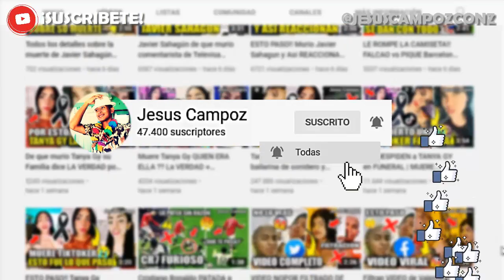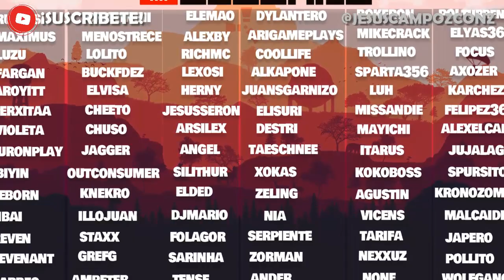EGOLAND 2 (2022) TODOS los INTEGRANTES CONFIRMADOS | LISTA OFICIAL HOY | alexby rubius grefg auron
➤ EGOLAND 2 (2022) TODOS LOS INTEGRANTES CONFIRMADOS | LISTA OFICIAL HOY | alexby rubius grefg auronplay | egoland 2 participantes integrantes integrante rust nuevo servidor de alexby | El server de Rust está a pocas horas de volver a abrirse con una renovación total en comparación con el evento del año pasado, y es que Egoland 2 aspira a multiplicar el hype con una edición que ya tiene a los primeros fichajes confirmados además del listado inicial de los participantes | El próximo viernes 7 de enero se pone en marcha Egoland 2 sin que muchos esperaran el regreso de la serie, porque el propio Alexby hace unas semanas no tenía ni siquiera en mente volver a levantar el server para poner en marcha la serie una vez más. Hoy día es una realidad, y la motivación después de una noche con el Rubius les hizo elevar la motivación a una segunda parte en la que los grandes nombres como Auronplay, Ibai o el propio Rubius ya han confirmado, pero habrá muchos más integrantes.